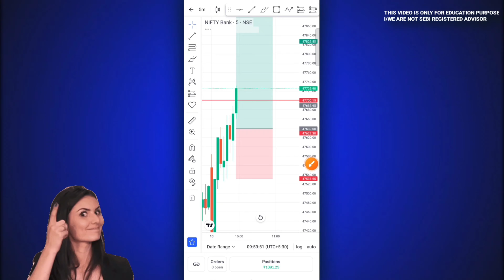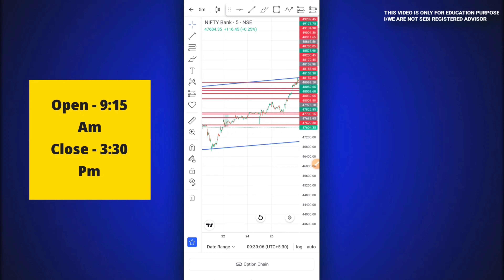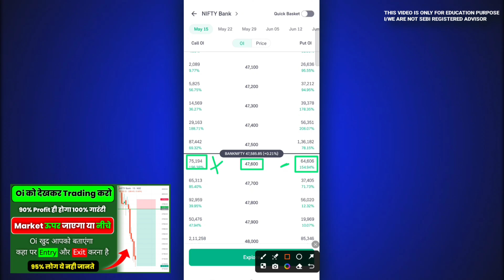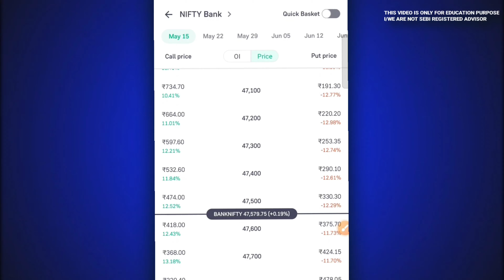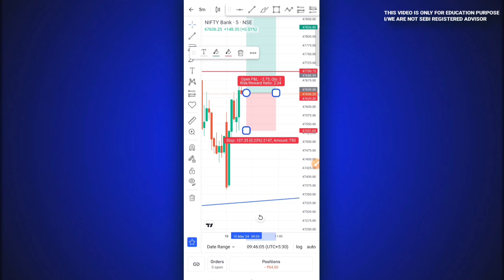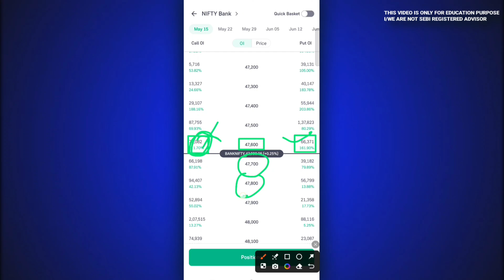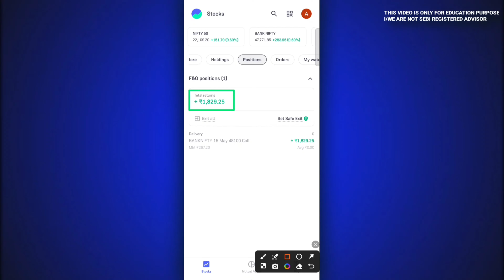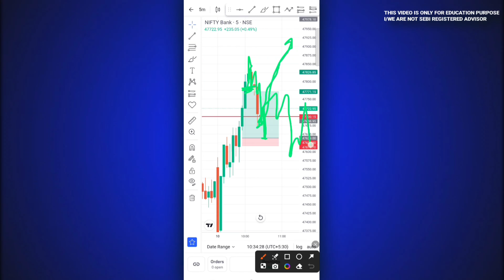Groww App Me Option Trading Kaise Kare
▶️ More Videos About Options Trading :-

Techno Aavej